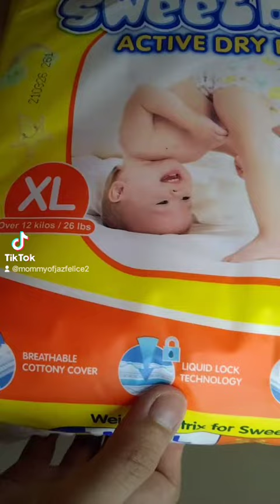Product Review | Sweet Baby Active Dry Pants